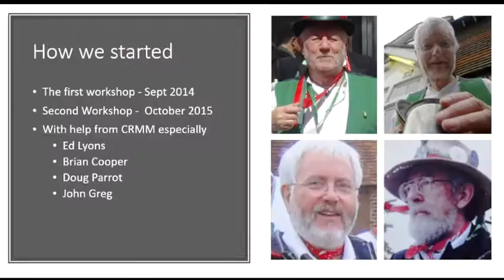TM Knees Up 16 June 2018 Small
This video was made for our Ed Lyons Memorial Ceilidh at Washington Village Hall 16 June 2018. It is a thank you to Ed and Chanctonbury Ring MM for their support and a celebration of our progress since Ed passed away suddenly in Nov 2016. Also to Brian Cooper who has kept us going throughout and is our lead musician.